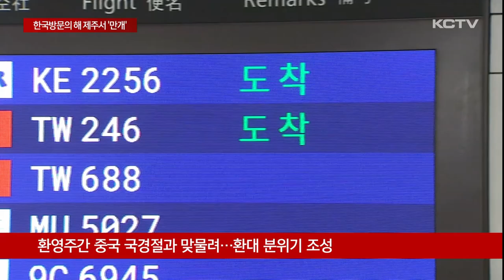한국방문의 해 제주서 '만개'…외래객 유치 속도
한국 방문의 해 환영주간이 오늘(26일) 제주공항에서 개막했습니다.

환영주간에는 공항 내 외국인 관광객을 위한 부스를 운영하고 대대적인 환대 분위기를 조성해 외래객 유치에 박차를 가하게 됩니다.

제주국제공항에 특별한 부스가 마련됐습니다.

갤러리 컨셉의 부스에는 대한민국 관광 공모전 입상작들과 박물관 굿즈가 전시돼 있습니다.

또 포토존 등을 설치해 특별한 체험 기회를 제공하고 영어와 일어, 중국어 등 3개국 관광 안내서비스를 통해 여행 편의성을 높입니다.

한국방문의해를 맞아 운영되고 있는 환영 부스입니다.

문화체육관광부와 한국방문의해위원회, 한국공항공사는 제주공항에서 하반기 한국방문의해 기념 환영주간 개막식을 가졌습니다.

정부는 지난해와 올해를 한국방문의해로 선포하고 'K-컬처와 함께하는 관광매력국가'라는 비전 아래 2027년까지 외국인 관광객 3천만명을 유치할 계획입니다.

[장미란 / 문화체육관광부 2차관]
"다음 주에 있을 대형 한류 관광 페스티벌 등 K-팝은 물론이며 음식과 스포츠, 지역축제 등 특색 있는 K-콘텐츠를 잘 활용해서 외국인들이 즐겁게 여행하도록 하겠습니다."

이번 환영 주간은 다음 달 11일까지 약 2주간 진행됩니다.

특히 중국 국경절 연휴와 맞물려 있어 최대 규모인 중국인 관광객 환대 분위기 조성에 기여할 것으로 기대되고 있습니다.

외국인 관광시장이 빠르게 회복하고 있는 제주도 탄력을 받을 것으로 보입니다.

올들어 지난 25일까지 제주를 찾은 외국인 관광객은 146만여명으로 지난해 같은 기간보다 3배 이상 늘었고 코로나 이전인 2019년과 비교해도 19% 증가했습니다.

이로 인해 제주공항은 지방 공항 가운데 엔데믹 이후 가장 빠른 국제여객 회복세를 보이고 있습니다.

[이부진 / 한국방문의해위원회 위원장]
"천혜의 자연환경을 갖춘 제주도가 대한민국 관광산업을 이끄는 선두가 돼 많은 외국인 관광객들이 한국의 매력을 즐길 수 있으면 좋겠습니다."

외국인 관광객들은 예상치 못했던 환대에 만족감을 나타내고 있습니다.

[야마네 바코토 / 일본 관광객]
"처음 왔는데 너무 기대가 됩니다. 한국 방문의 해에 제주도를 오게 돼서 너무 기쁘고 (환영 선물로 받은) 우유도 너무 맛있었습니다."

한국공항공사는 이번 환영주간 제주를 찾는 외래 관광객이 15만명에 달할 것으로 전망하면서 환대행사를 통해 국제노선 활성화에 힘쓸 계획입니다.